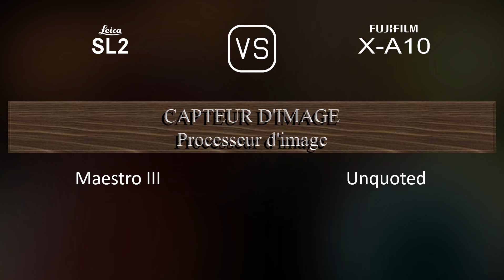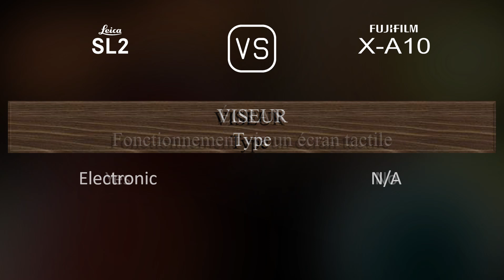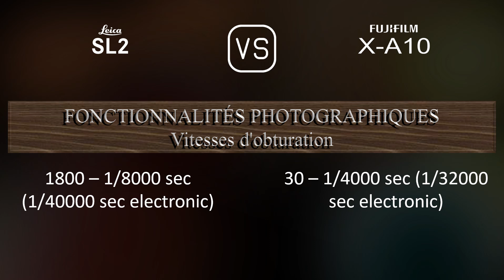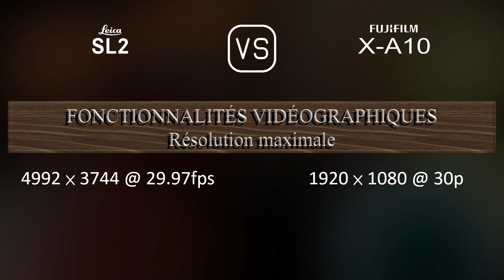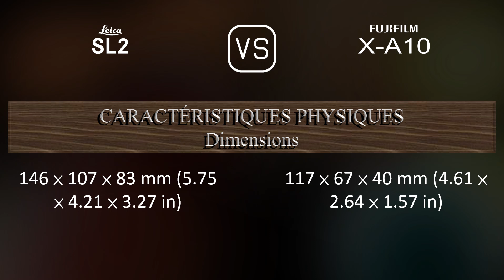Leica SL2 vs. Fujifilm X-A10: Une Comparaison de Caractéristiques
Cette vidéo fournit un aperçu des fonctionnalités du Leica SL2 et du Fujifilm X-A10 dans une comparaison de caractéristiques (comparison of specifications).

00:25 LANCEMENT
00:33 BOÎTIER
00:40 CAPTEUR D'IMAGE
01:01 IMAGE
01:16 OPTIQUE ET MISE AU POINT
01:41 ÉCRAN
01:58 VISEUR
02:13 FONCTIONNALITÉS PHOTOGRAPHIQUES
03:06 FONCTIONNALITÉS VIDÉOGRAPHIQUES
03:20 STOCKAGE
03:24 CONNECTIVITÉ
03:49 CARACTÉRISTIQUES PHYSIQUES
04:07 AUTRES CARACTÉRISTIQUES